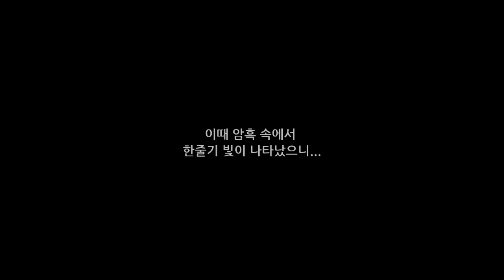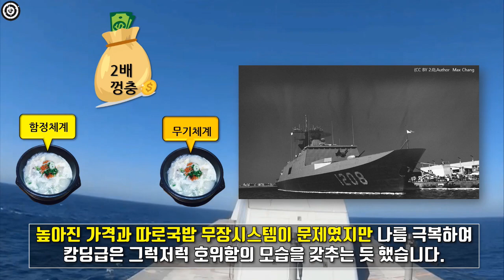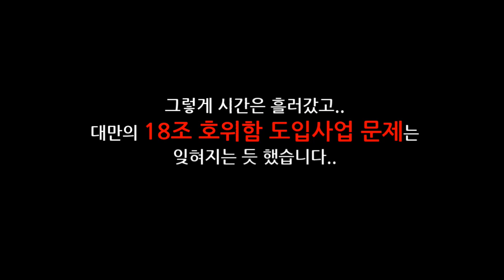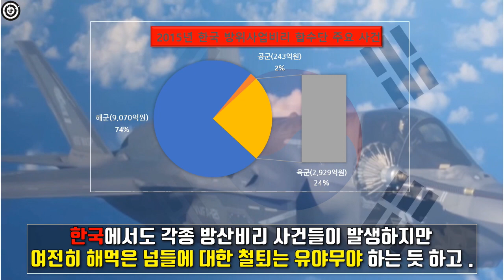한국은 절대 따라하면 안 되는 군비리로 폭망한 대만의 18조 호위함 사업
**참고
U.S. Navy